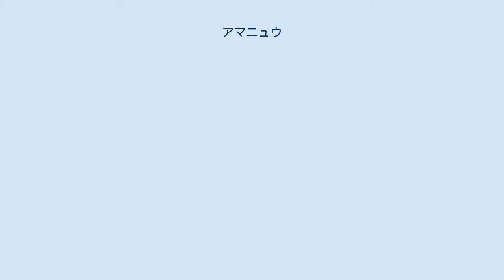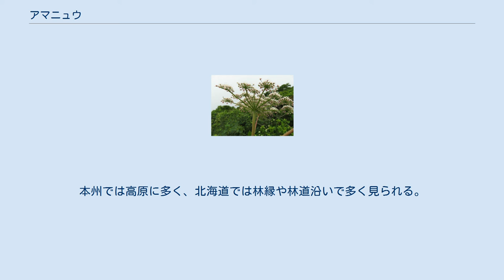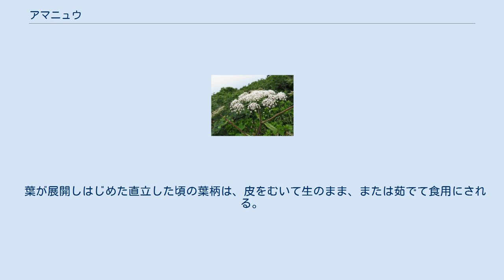アマニュウ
アマニュウ（甘にゅう、学名: Angelica edulis）は、セリ科シシウド属の多年草。
別名、マルバアマニュウ、マルバエゾニュウ。
 茎は直立して高さ1-2mになり、ときに3mに達し、中空で、上部で分枝する。
葉は互生し、1-2回3出羽状複葉で、頂小葉はさらに3中裂する。
小葉はやや質が薄く、表面は鮮やかな緑色で光沢感があり、裏面の葉脈上に毛が生え、広卵形から菱状広卵形で、長さ幅ともに10-20cm、縁は鋭鋸歯になり、基部は心形となる。
茎の全部または下部につく葉柄の基部は多少ふくれた鞘状になる。
茎先や分枝した枝の先端に、径約20cmに及ぶ大型の複散形花序をつけ、白色の小型の5弁の花を多数、密につける。
複散形花序の下に総苞片は無く、小花序の下に細い小総苞片が数個ある。
花柄は25-30個あり、小花柄は30-50個ある。
花弁の先は内側に曲がる。
雄蕊は5個あり、花弁より長く花外に突き出る。
果実は長楕円形で、長さ6-7mmになり、分果の背隆条は3脈、側隆条はやや狭い翼が張り出す。
油管は、分果の表面側の各背溝下に1個ずつ、分果が接しあう合生面に2個ある。
 日本特産で、北海道、本州（中部地方以北および中国地方の伯耆大山）、四国（石鎚山）に分布し、山地や草原に生育する。
本州では高原に多く、北海道では林縁や林道沿いで多く見られる。
 和名アマニュウは、「甘にゅう」の意で、本種は食用になり、この茎を食べると甘味があるのでいう。
「ニュウ」はアイヌ語とされるが、正確には不明という。
別名のマルバエゾニュウは、「円葉蝦夷にゅう」の意で、同属のエゾニュウ A. ursina に似ているが、比べて葉が円いのでいう。
 アイヌ語では本種の葉柄を「チスイェ」あるいは「チフイェ」とよぶ。
アイヌ人は茎の皮をむき硬い繊維を取り除いて、生のまま食用とした。
また茎を煮てから皮をむき煮物、和え物、酢の物などの食材としたり、乾燥させ、冬の保存食にもしたという。
 種小名 edulis は、「食用の、食べられる」の意味。
 葉が展開しはじめた直立した頃の葉柄は、皮をむいて生のまま、または茹でて食用にされる。
若葉は天ぷらで食される。